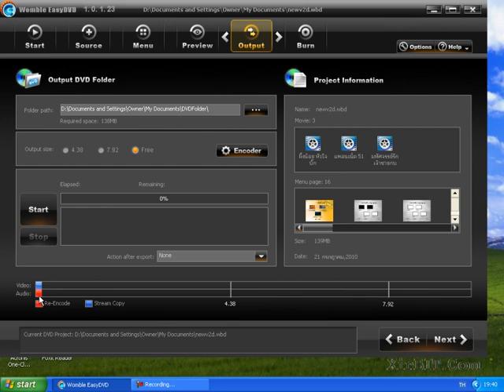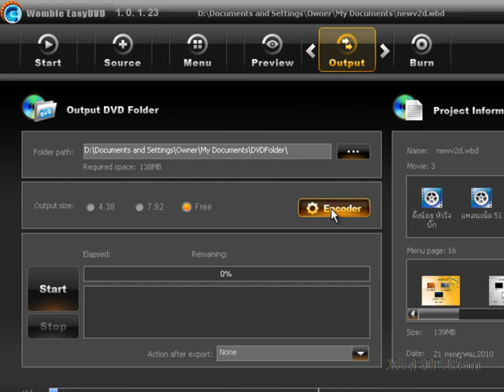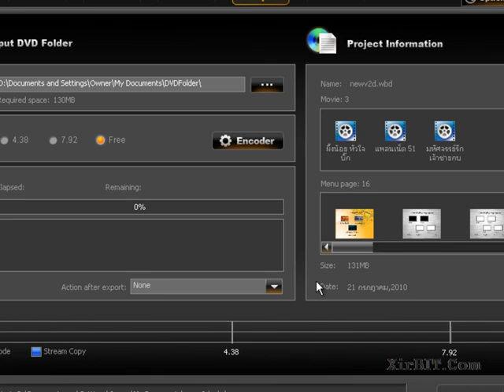Womble EasyDVD : Output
แสดงการเขียนข้อมูล DVD ลงฮาร์ดดิสก์ เมื่อเขียนแล้วก็จะได้โฟลเดอร์ VIDEO_TS